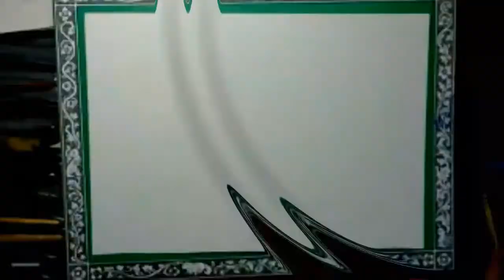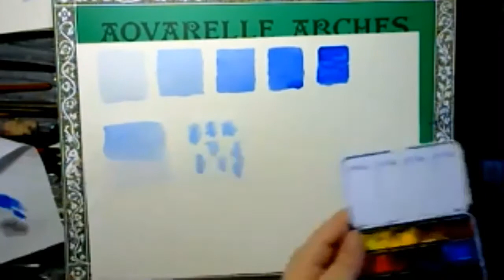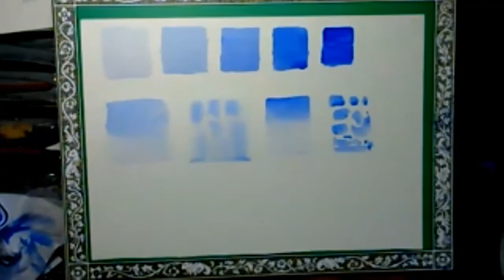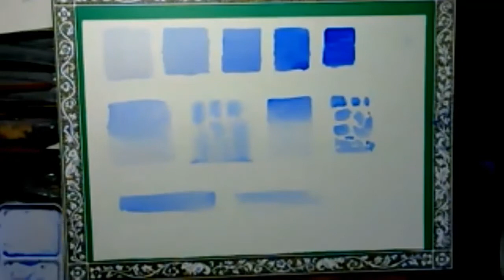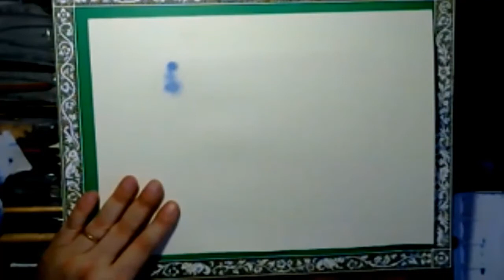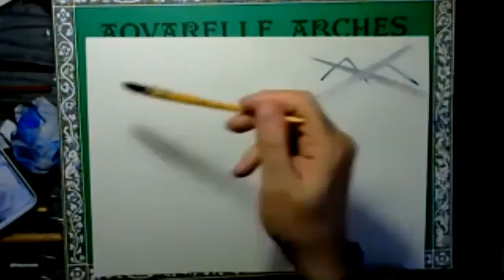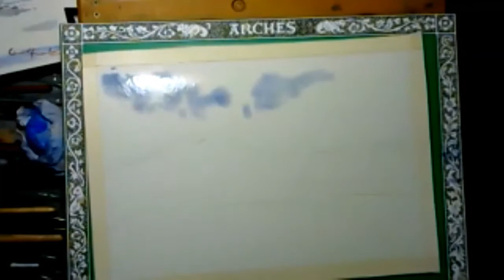Acuarela inicial Introducción al paisaje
Taller sobre técnicas básicas de iniciación en acuarela, Elementos para la elaboración de un paisaje invernal sencillo.